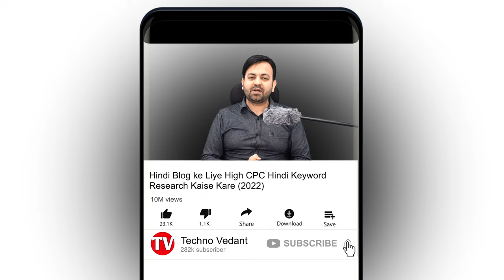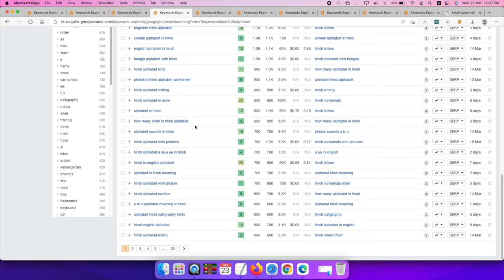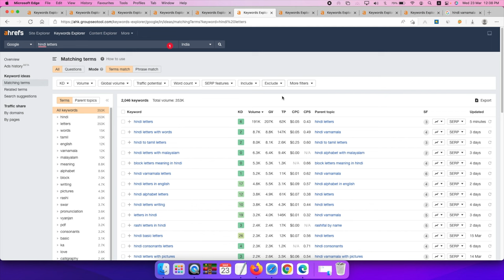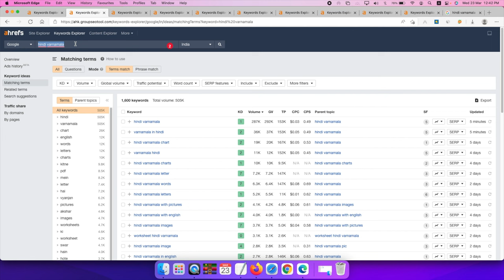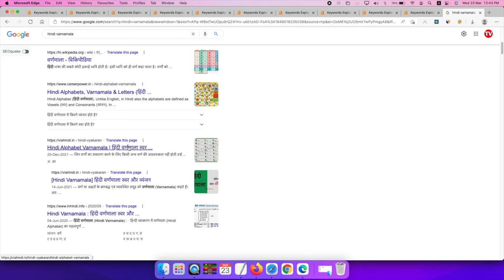Hindi Blog ke Liye High CPC Hindi Keyword Research Kaise Kare (2022) | Techno Vedant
Keyword Research is an essential part of any SEO campaign and is used to determine the best keywords for your website. In this video, we will learn how to do High CPC Hindi keyword research for Hindi Blog. Keyword Research is one of the most important aspects of SEO. In this video, we will learn how to do Hindi Keyword Research. It is the process of finding out which keywords will give the best results for your website.